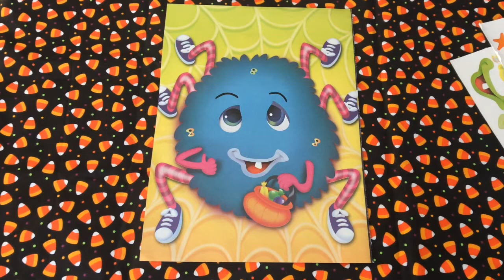Spooky Silly Sticker Book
Hi everyone today I will be using my spooky silly sticker book.